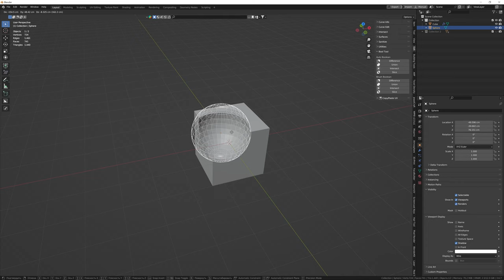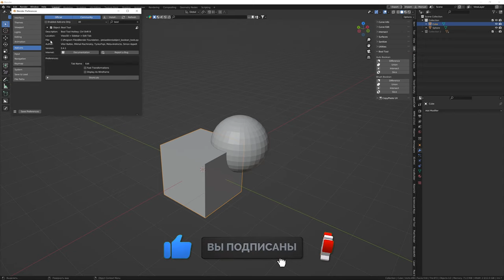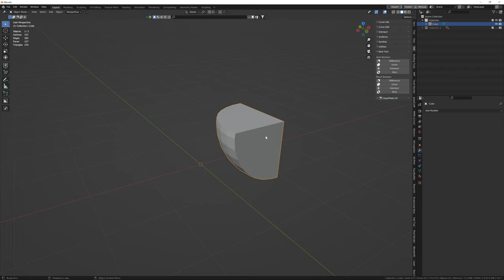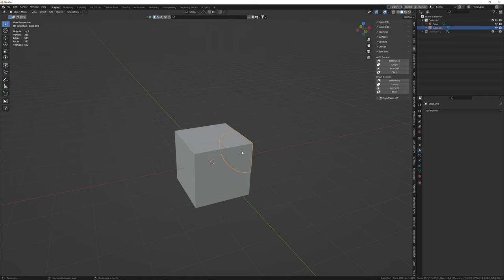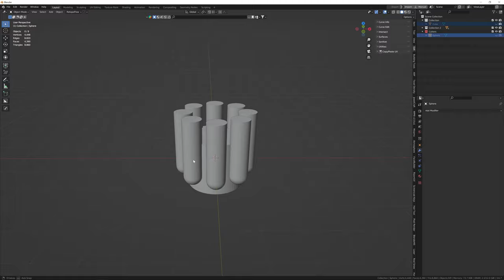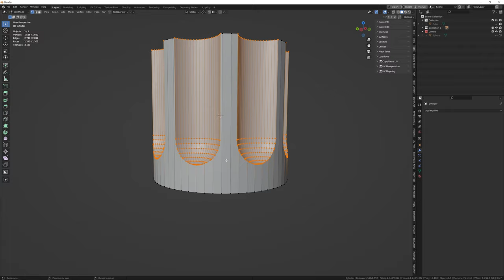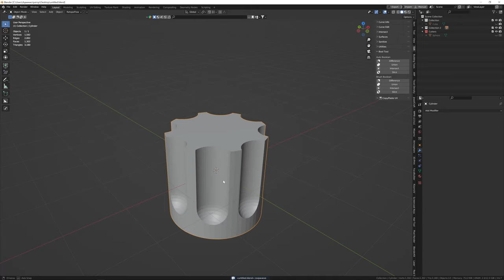Инструмент BOOLEAN в BLENDER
Помощь в развитии канала:  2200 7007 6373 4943  Тинькофф